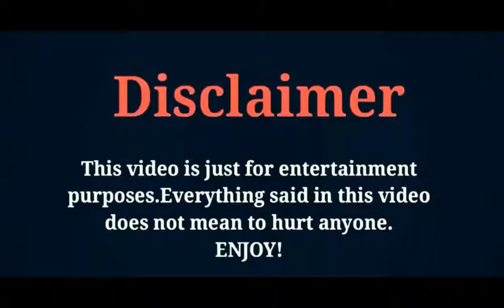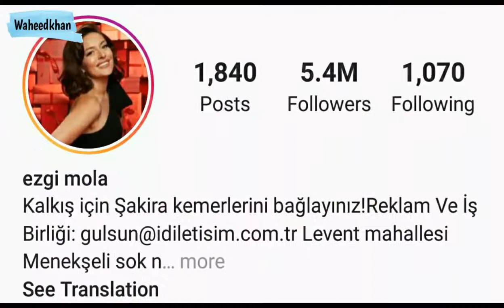Ezgi Mola lifestyle, Biography, Income, Boyfriend, Age, Hobbies, Networth, Facts,...(Waheedkhan)